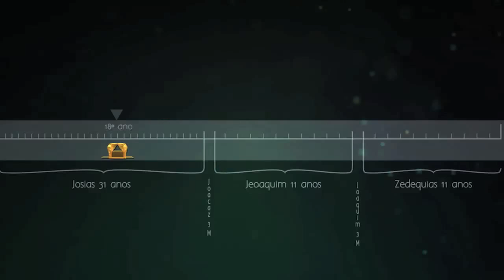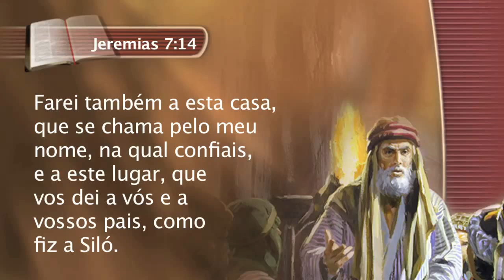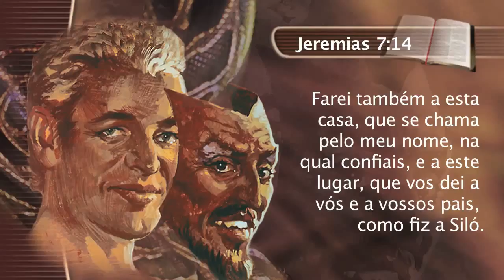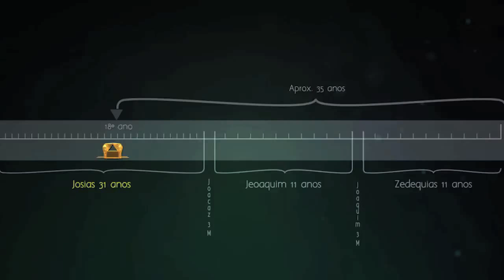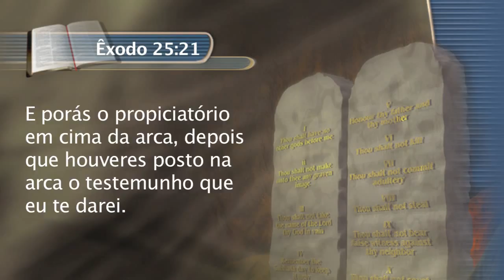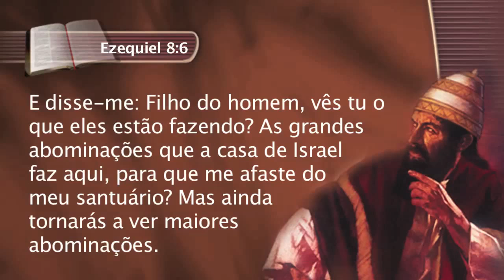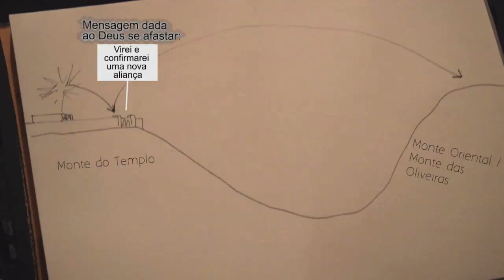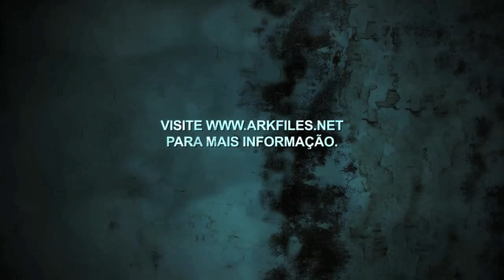Arquivos da Arca 06 - A Arca Escondida